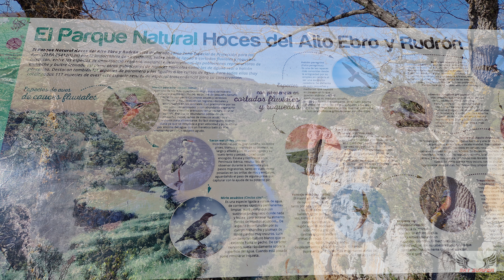MIRADOR DEL CAÑON DEL EBRO -- PESQUERA DEL EBRO (BURGOS)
Mirador que se encuentra al lado de la carretera BU-V-5143 poco antes de llegar a Pesquera de Ebro en la provincia de Burgos.

Desde este emplazamiento hay unas magníficas vistas del río Ebro encañonado en estos parajes.